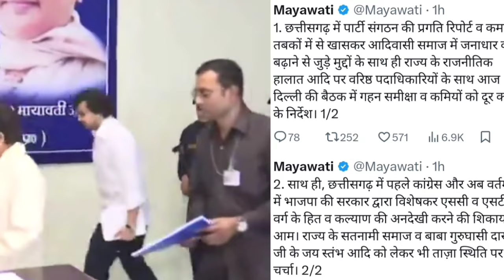बसपा सुप्रीमो मायावती ने अचानक दिल्ली में बुलाई बैठक नेताओं को दिया बड़ा आदेश // Mayawati Metting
बसपा सुप्रीमो मायावती ने अचानक दिल्ली में बुलाई बैठक नेताओं को दिया बड़ा आदेश // BSP Suprimo Mayawati big Metting Delhi // BSP NEWS LIVE // bahujan samaj party // Akash Anand BSP ll BJP Congress SP Akhilesh Yadav PM Modi // LOKSBHA Election News live // Chhattisgarh BSP news // Rahul Gandhi news